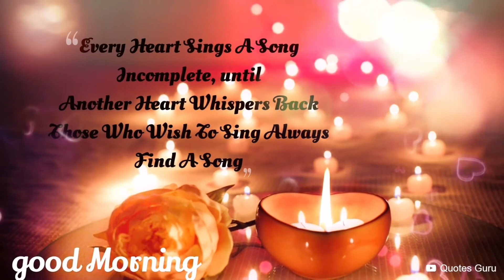Love Quotes|Good Morning Whatsapp Status 2020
Back Ground Music Name
Mehrab - Alveda (feat. Farzad Shojaei) ( مهراب و فرزاد شجاعی - الوداع )